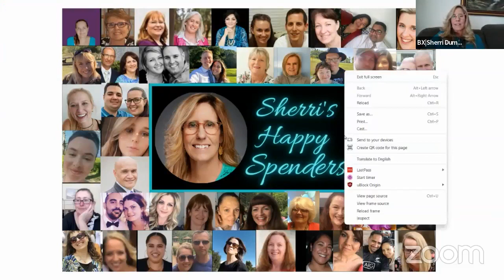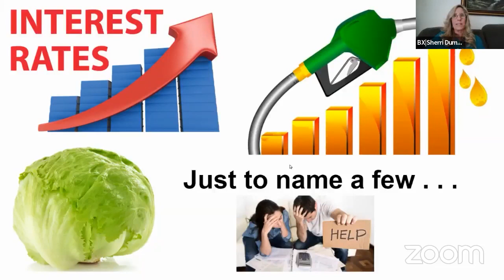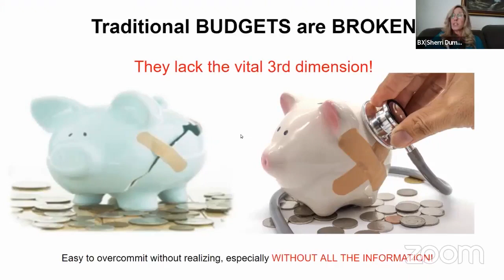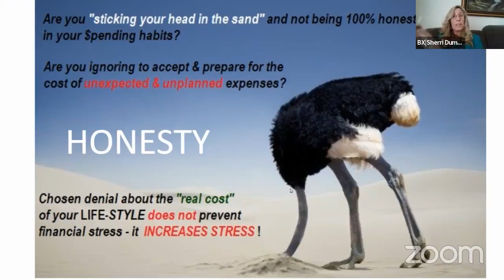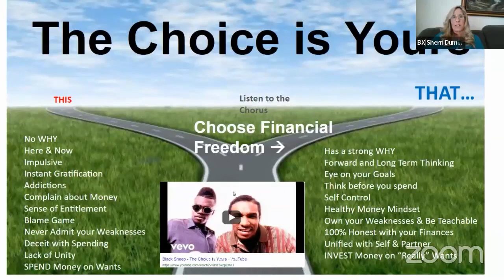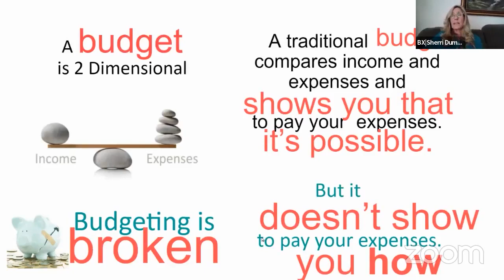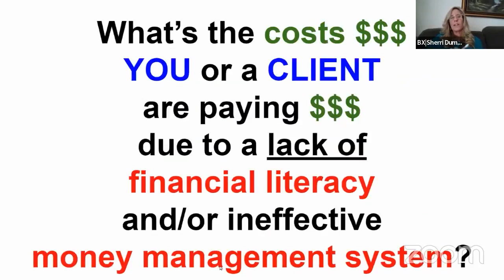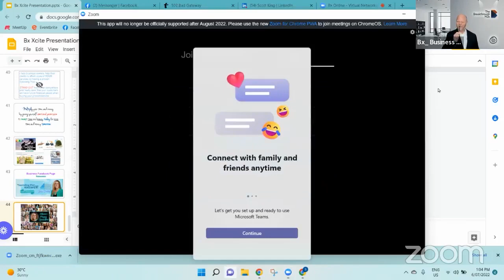Bx xCite Sherri Dumbrell - Money Truths Change Spending Behaviours